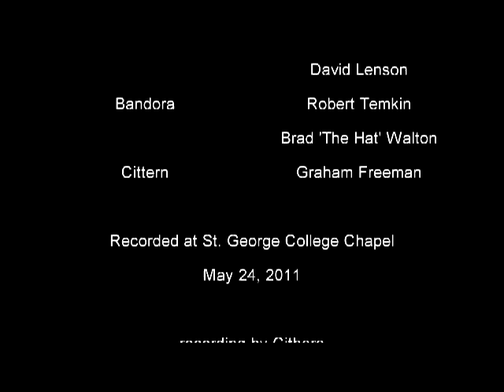Three Consort Lessons for Broken Consort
'Joyne Hands', 'Allison's Knell' and 'Goe from my Window' for Broken Consort.  Performed by the Toronto Continuo Collective at the Royal St. George College Chapel, Toronto on May 24, 2011.